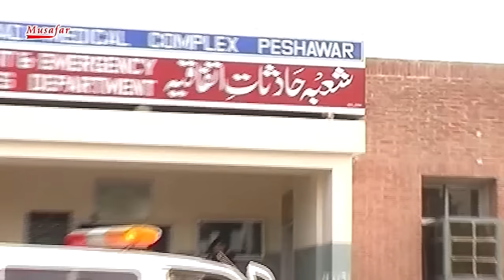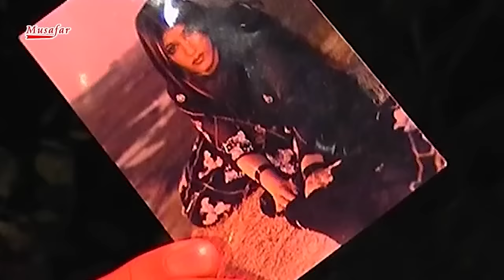Qurban De Sham | Pashto Drama | Jahangir Khan, Reema, M Swati Telefilm